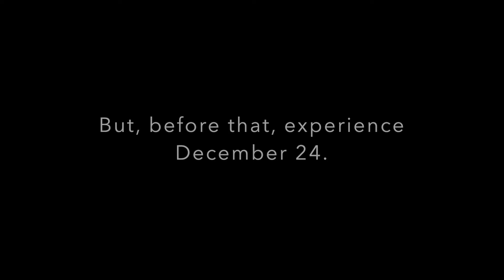Christmas Teaser Trailer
Scenes from the upcoming 2019 Greg Milo Christmas Special.